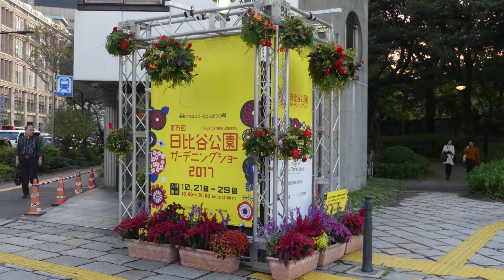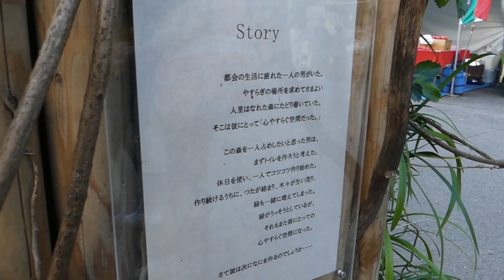日比谷公園ガーデニングショー2017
２０１7年10月26日と27日　日比谷公園、エナガとメジロの野鳥が来た。